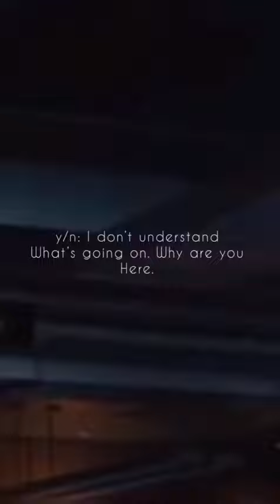Y/n and the Avengers (part 87)